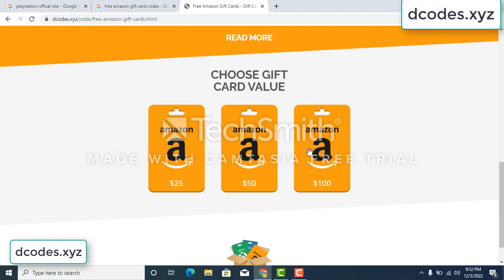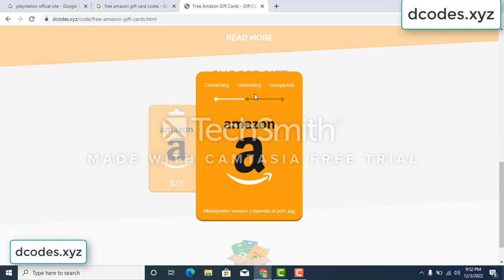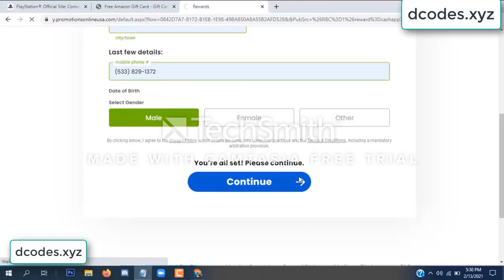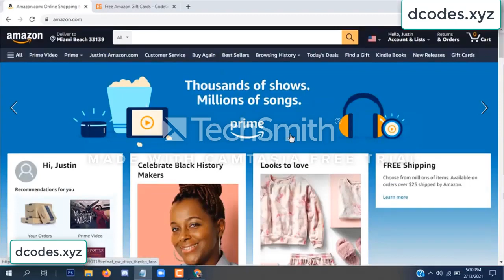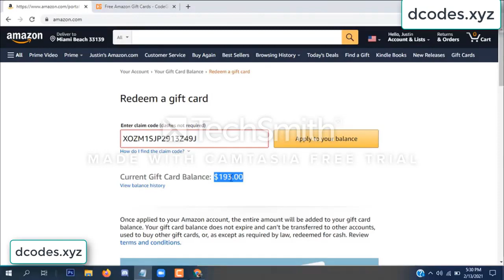amazon free gift card codes \\\ free amazon gift card codes 2022